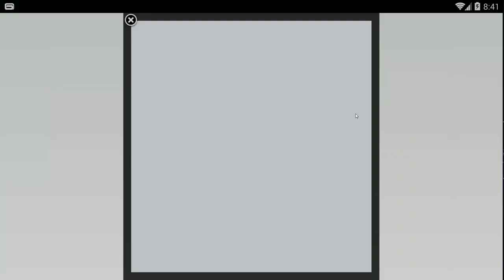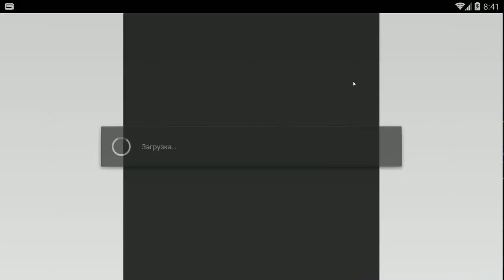Hustle Castle: Fantasy Kingdom #91 ПРОСТО МАННЫ НЕ ОСТАЛОСЬ